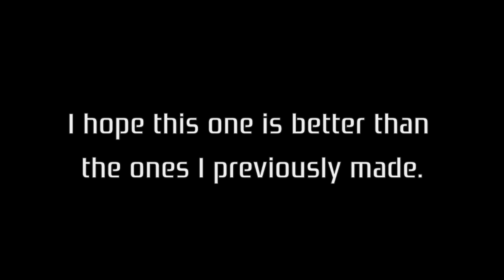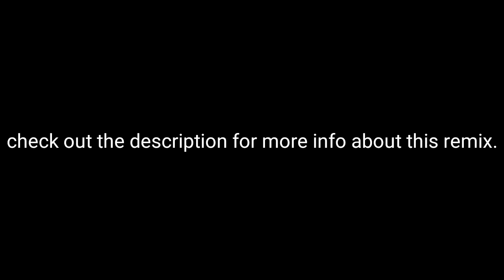PlayStation 2 Comeback - A PS2 REMIX By DJ Neoncat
Sorry for the Weeb like intro. I ran out of ideas to make this Remix special, compared to the ones I made a couple years back. I wanted to publish my remixes here, to see if I'd improve, but that's not the case. I've been trying to keep this channel alive for 5 (going on 6) years now, and yet, I have no ideas. Also, thanks for sticking around.

Follow on SoundCloud: Neoncat